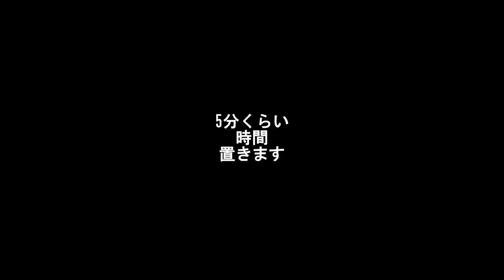【裏ワザ】コテで巻き過ぎた！！って時にカールをいい感じに緩める2つの方法♪SALONTube 渡邊義明 Hair styling Hair arrangement 头发 헤어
コテで巻き過ぎた！！って時に
カールをいい感じに緩める2つの裏技♪

【使ったもの】
アイビル25㎜

美容動画

Hair styling
Hair arrangement
头发
헤어